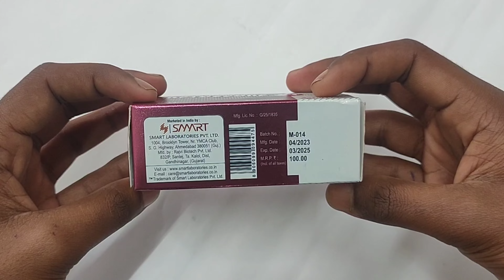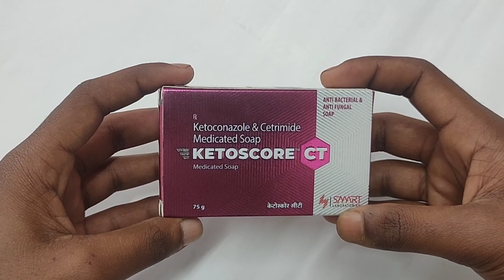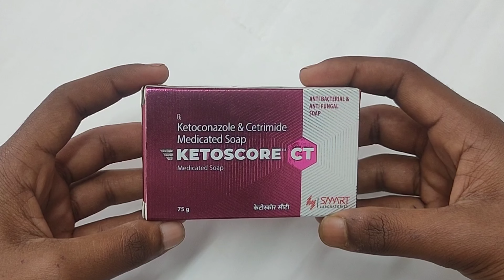Ketoscora CT Soap Full Review In Hindi||Ketoscora CT Soap Use & Side Effects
the collection data please consult a doctor before
using any medicine 💊💉